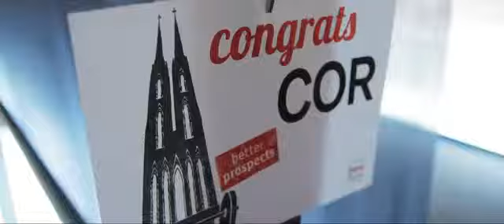Congrats!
Frech und unterhaltsam: In fünf Spots beschreitet die Koelnmesse mutig neue Marketingwege für die imm cologne.
Im dritten Spot überrascht das eingeschleuste Einsatzteam einen Aussteller der imm cologne: Zum 60. Geburtstag des Unternehmens COR schmückt es in einer Nachtaktion den Stand mit riesigen Luftballons.